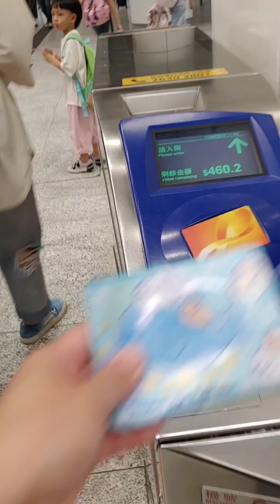watch nyo tell they end🤣 subrang lakas ng ulan bagyo lang yan🤣 central Hongkong with my boss